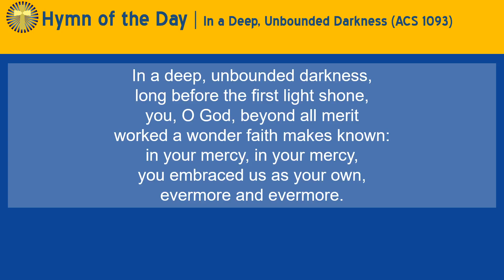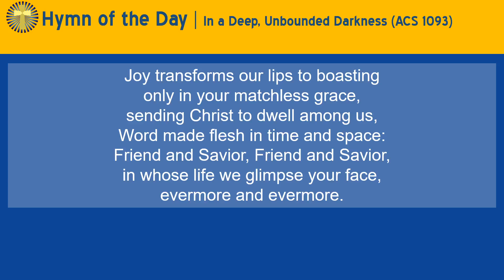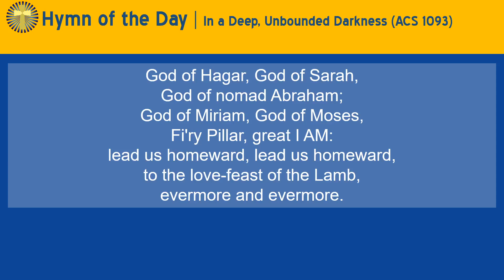In a Deep, Unbounded Darkness (ACS 1093)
Accompanied and sung by Minister of Music Kjel Hanson for the Second Sunday of Christmas at St. Philip Lutheran Church, Glenview, IL

Text: Anonymous, China; tr. Francis P. Jones, 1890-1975; adapt. Mary Louise Bringle, b. 1953
Used by permission under One License A-725230